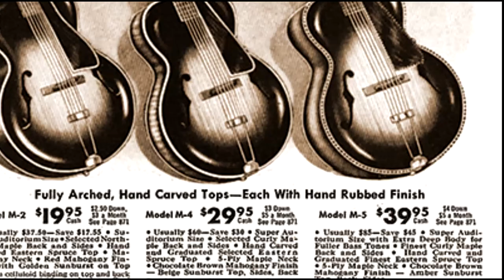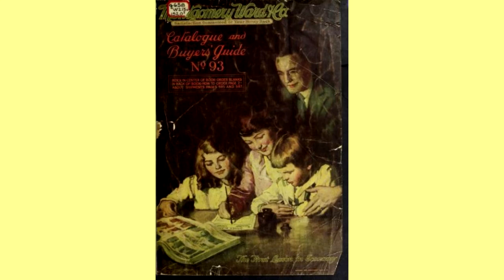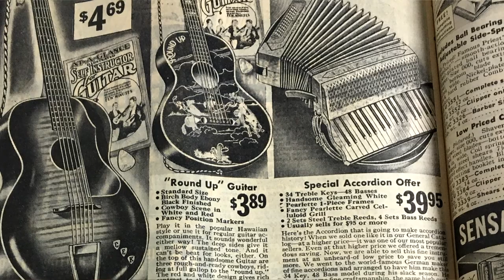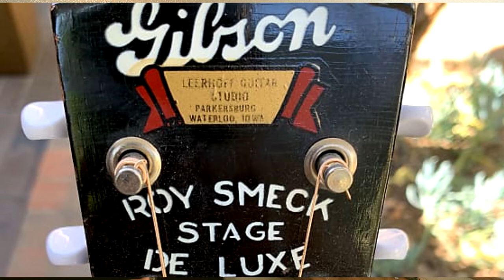EP 44: The Recording Roy Smeck A-104 (1937-ish Montgomery Ward Mail Order Guitar)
Hey, How's things?
This is special episode of Learning Curve, we've been around for over a year now. And to the couple of people watch these, I just want to say thanks.
Here is the reference material I used to make this episode, please feel free to check it out for yourself.

The Roy Smeck A 104, The Montgomery Ward 1270 and the Gibson ES 150

The 1936 Gibson ES 150

I couldn’t find a 1937 Montgomery Ward’s Catalogue online, but Here are the guitars that where in the Bargain Catalog in 1936 The 1260 and 1260 are in here, but not the 1270.

Who was Roy Smeck?

If you want more you can find it.

A little bit about Charlie Christian

Here is the stuff on the F hole I found

Why Violins have F Holes, the Science, History of a remarkable renaissance design

I hope you enjoy this one. It was a lot of fun to make.
Here’s to another year.
Thanks.